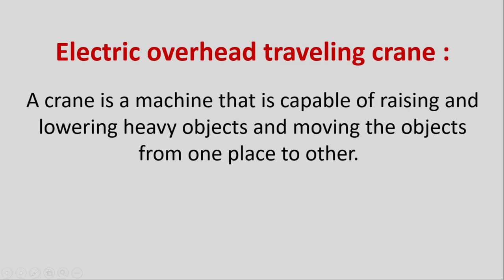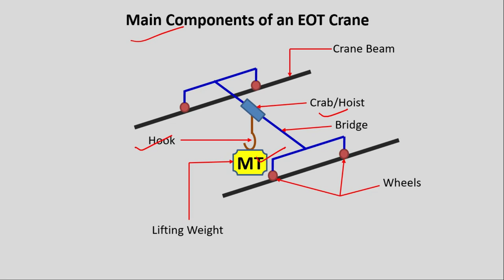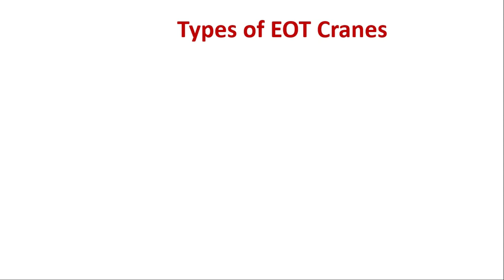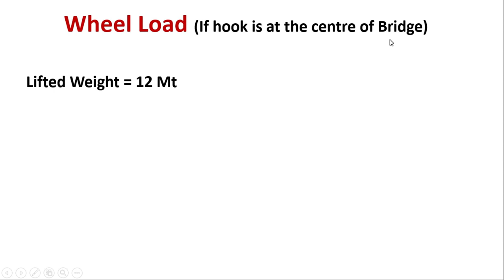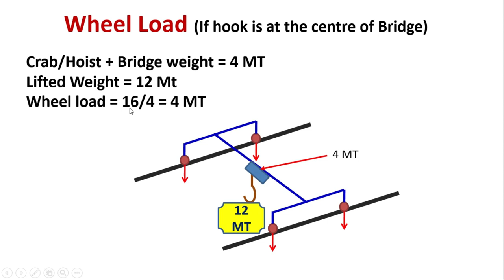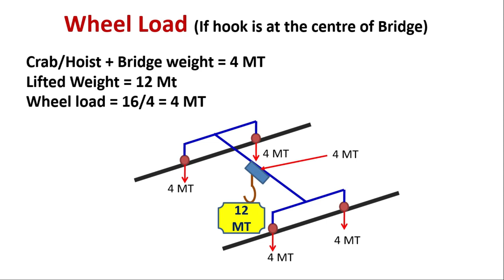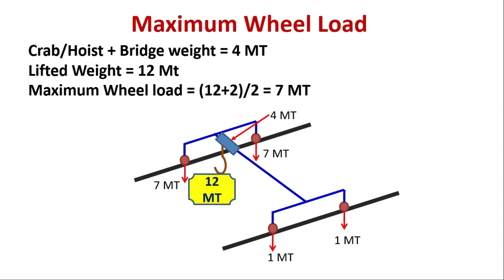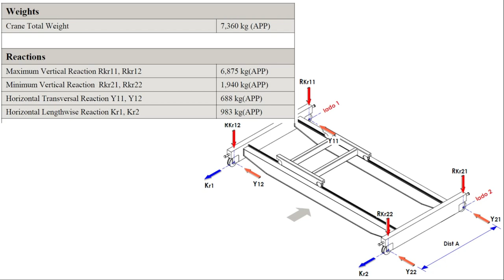PEB Design With Crane Part -1 | STAAD Pro Design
This video is about Crane load calculation for warehouse design in staad pro.

Please Comment for all you queries
Thanks.